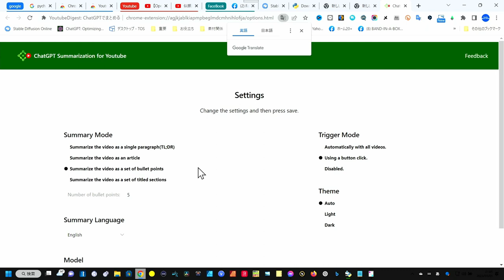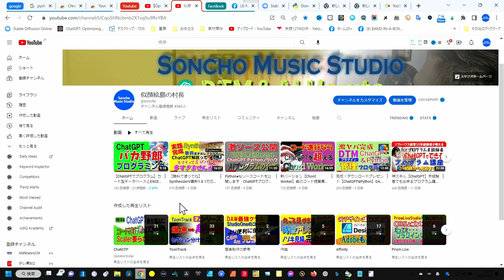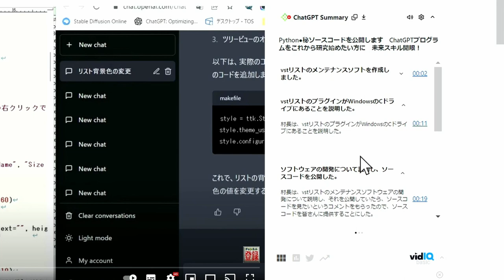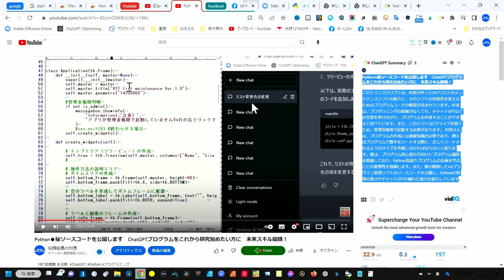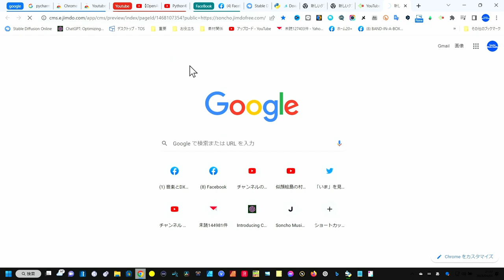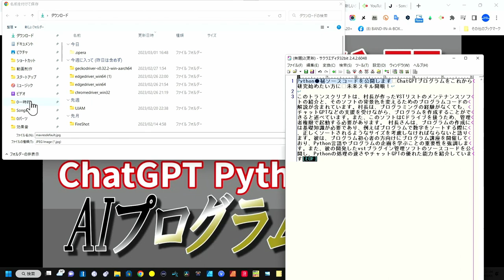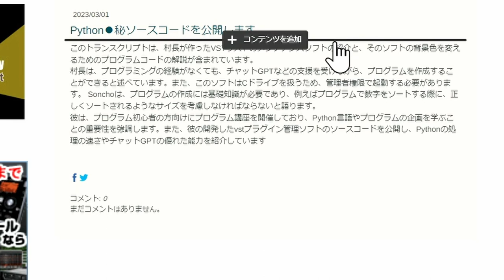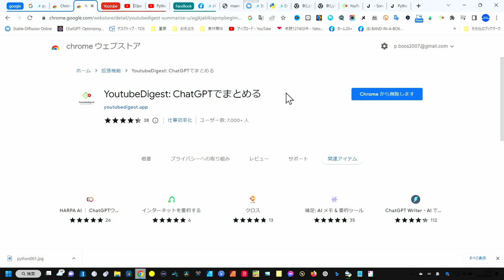【ChatGPT関連】便利すぎChrome拡張で時短ブログ連携 Youtubeの見方が変わる！Youtube D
Youtube Digest Chromeプラグイン
ChatGPT応用機能

00:00 - Youtube　Digestは超便利
01:08 - インストールしましょう
02:53 - 実際の使い方
05:34 - チャンネル主はこうして使う（ブログ連携）
07:14 - 文章読み上げ機能もある
07:44 - ブログ記事に利用する
13:36 - まとめ